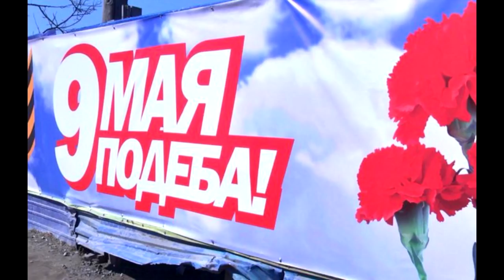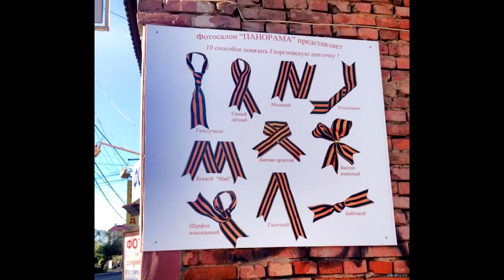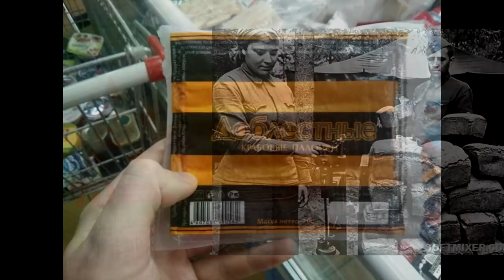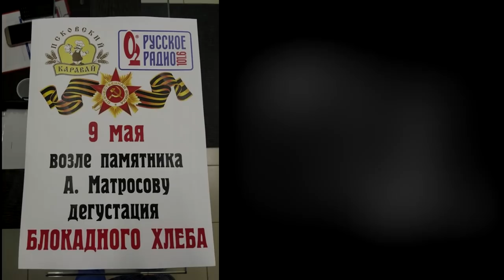Они бы не поняли. 9 мая.